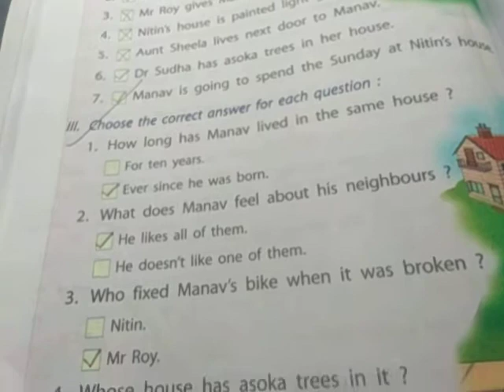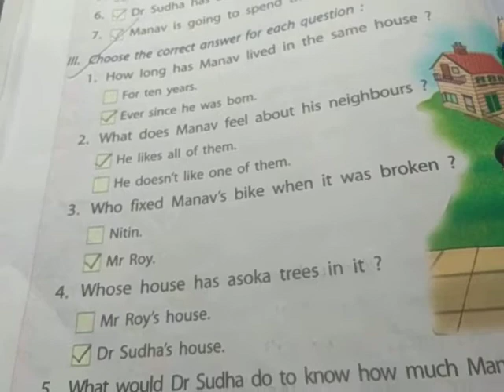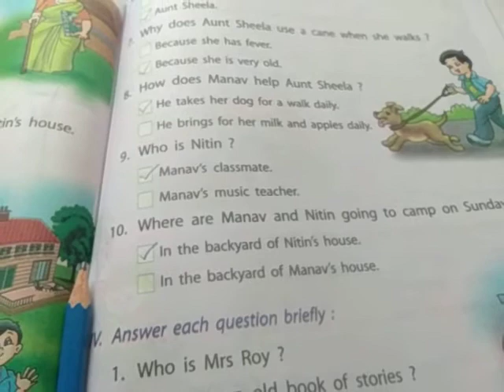Class 4th subject English first lesson 10